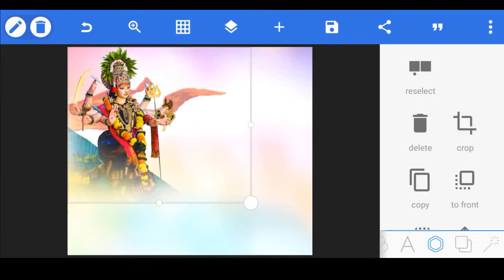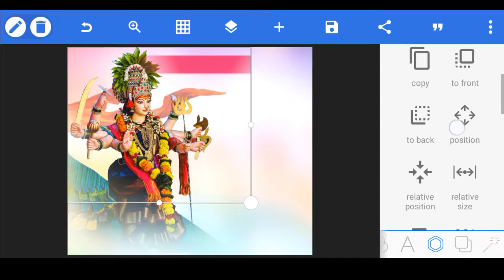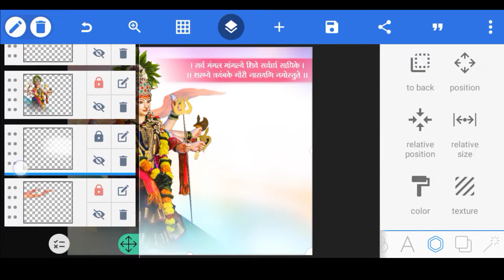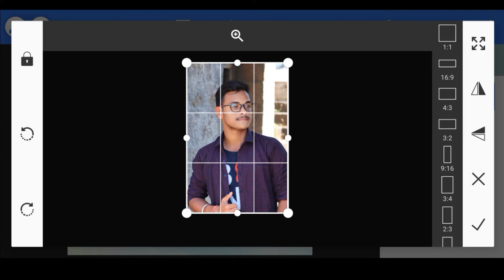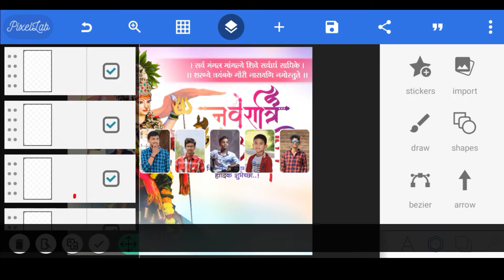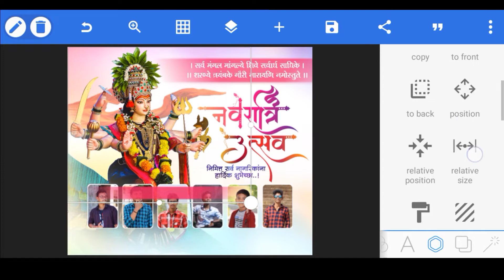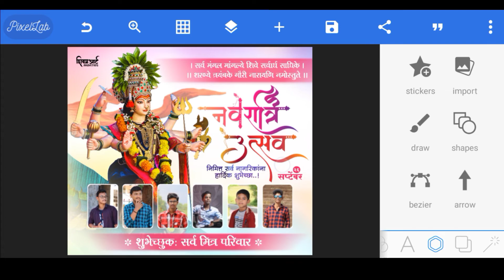Navratri Banner Editing | Navratri Banner Editing Plp File | Navratri Banner Editing 2023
मित्रांनो 🙋,
धन्यवाद...😊

           🟠🟡🟢DOWNLOAD MATERIAL🟢🟡🟠

                  🟠🟡🟢SOCIAL MEDIA🟢🟡🟠

                    🟠🟡🟢USED APPS🟢🟡🟠

🙋Used Hashtags:-

 plp, shivam art, shivam editing zone